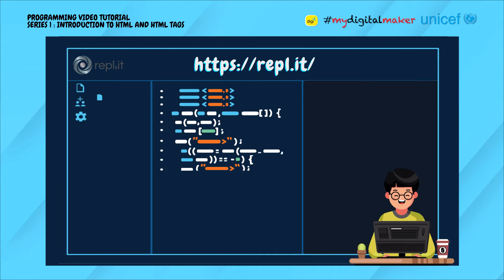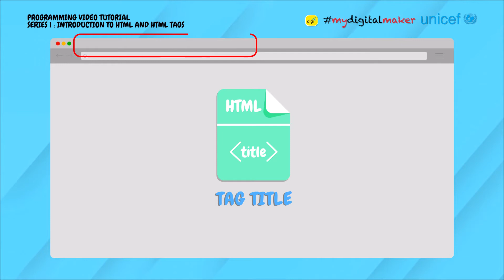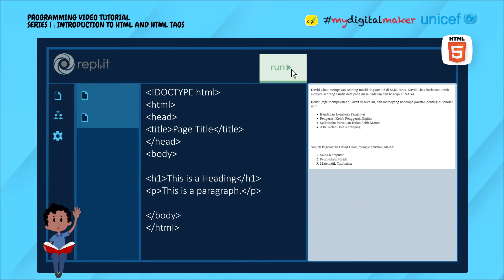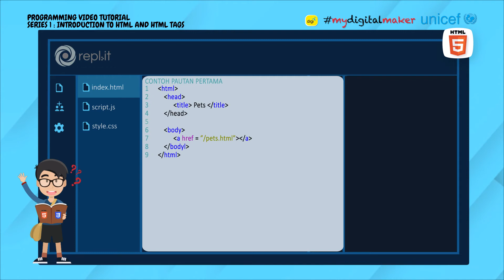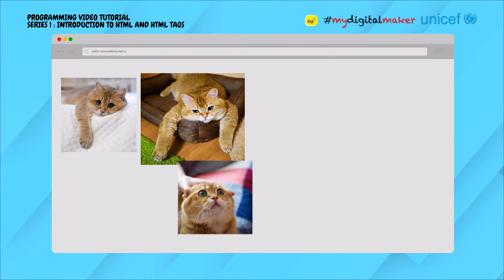FS4A Pengajaran HTML 1